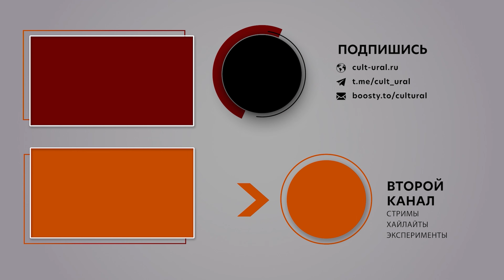Картавое искусствоведение с Анастасией ТЕПЛЯКОВОЙ. #12. Медный всадник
Анастасия Теплякова - коротко и просто о главных шедеврах мирового искусства!

Помочь проекту:
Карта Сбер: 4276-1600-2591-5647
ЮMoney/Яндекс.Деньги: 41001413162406